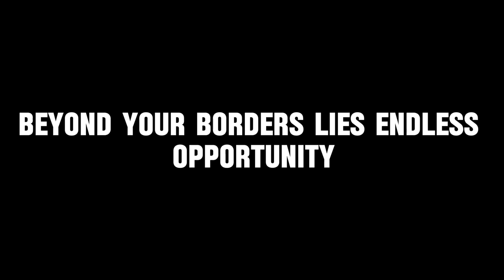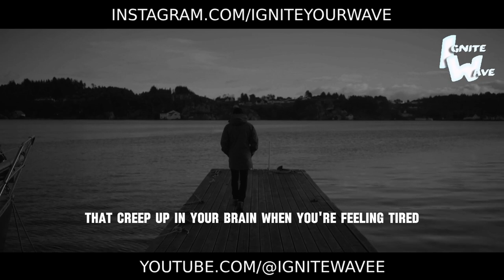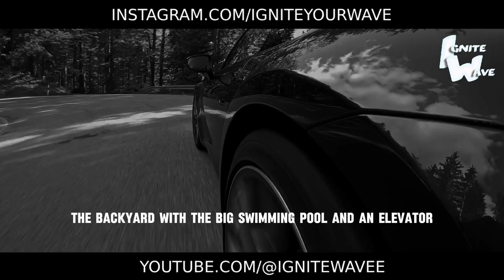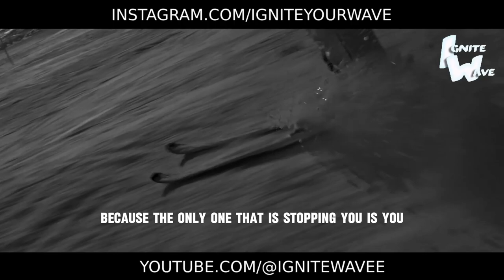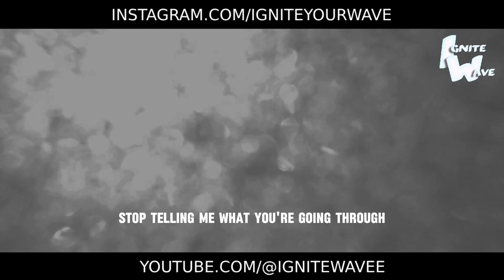It Lies Beyond Your Borders - Motivational Speech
Are you feeling stuck in a rut, not living up to your full potential? This inspiring video will compel you to venture beyond your current borders and attain the freedom to fulfill the greatness meant for you.

The charismatic speaker will share insightful observations about what often keeps people confined within their comfort zones. Their heartfelt words and captivating stories will show that achieving outstanding heights requires taking a leap into the unknown.

You'll learn effective principles and strategies for overcoming fears, limiting beliefs and psychological barriers. The video will inspire you to expand the boundaries of your mindset and believe in limitless possibilities.

After watching, you'll feel a potent surge of adventurous spirit and willingness to take risks in pursuit of a grand dream. No obstacles will seem insurmountable once you attain that fearlessness that allows history makers to soar.

No matter your goals - career heights, personal growth or other aspirations - this video will ignite that blazing fire within that will empower you to transcend any borders. It will prove that true greatness awaits you on the other side.